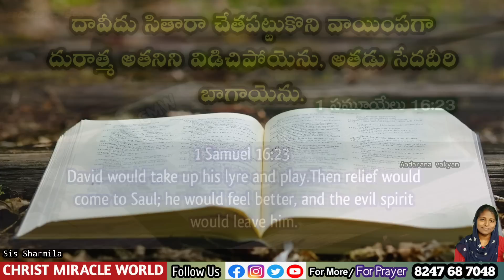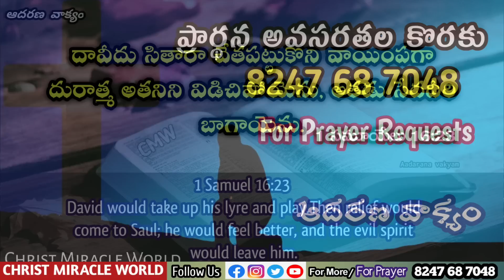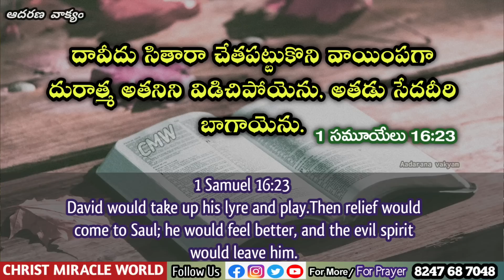𝐓𝐨𝐝𝐚𝐲'𝐬 𝐏𝐫𝐨𝐦𝐢𝐬𝐞 | 𝐖𝐨𝐫𝐝 𝐨𝐟 𝐆𝐨𝐝 04/10/2023 Eroju Devuni vagdanam|Bible promise